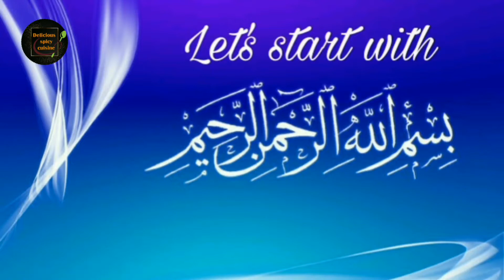Gajrela Recipe By Delicious Spicy Cuisine